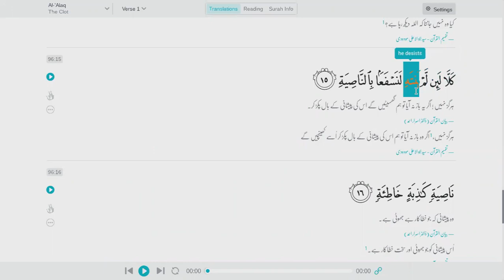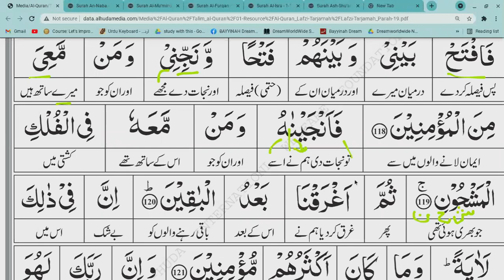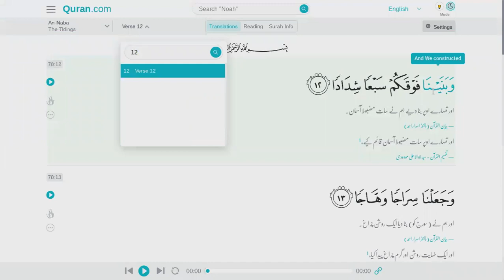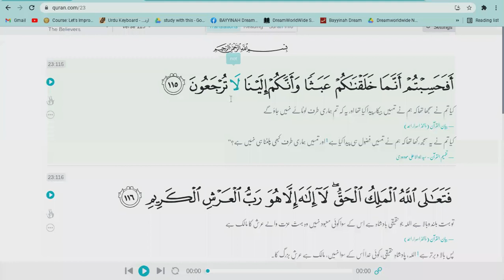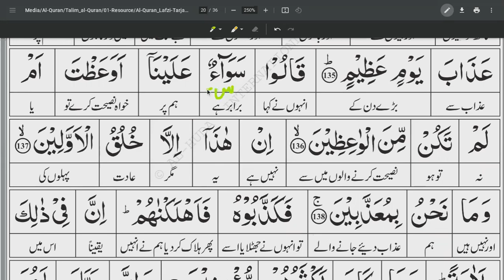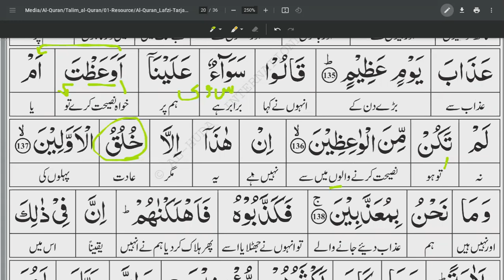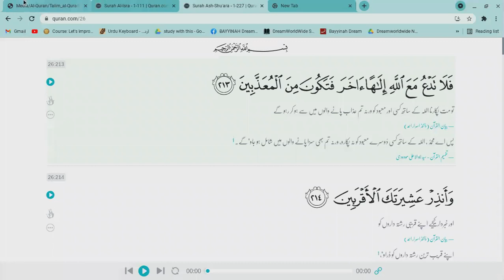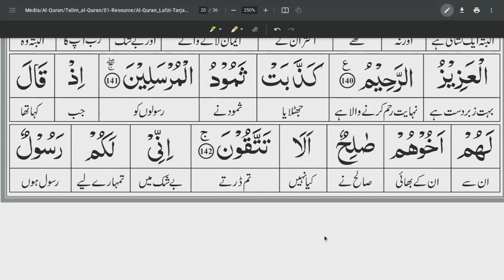SURAH ASH SHU'ARA Ayah 105-140